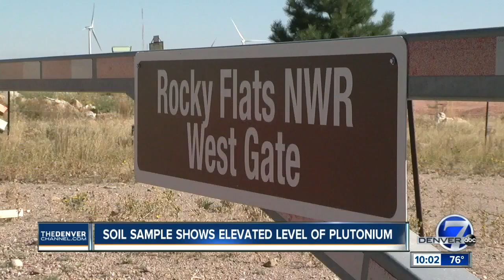Numerous questions surround highway authority's discovery of plutonium in soil sample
Rocky Flats Downwinders say elevated plutonium sample cause for concern